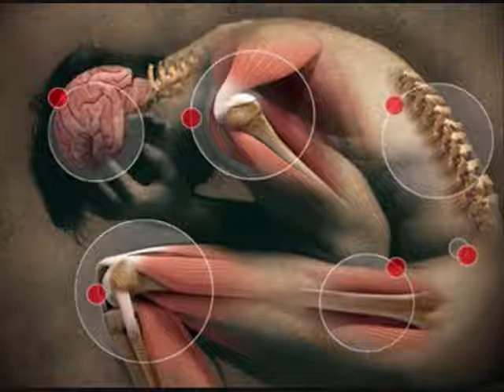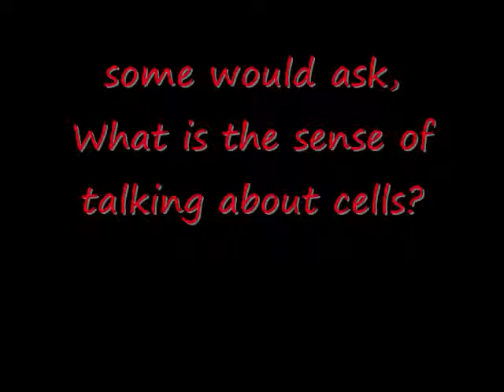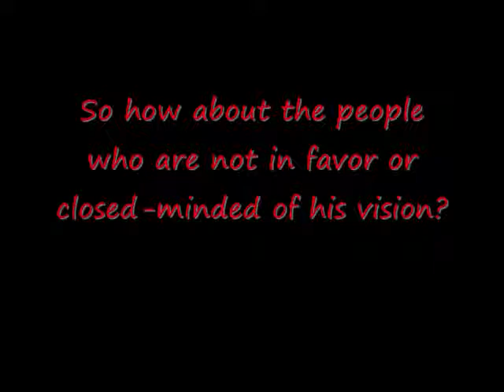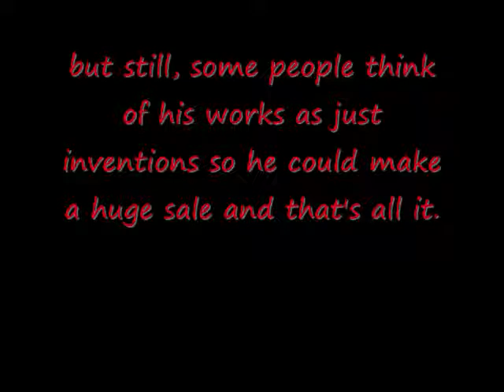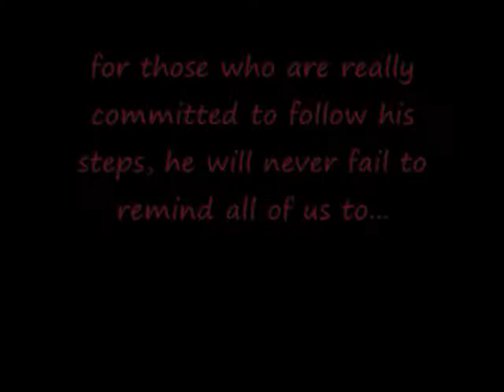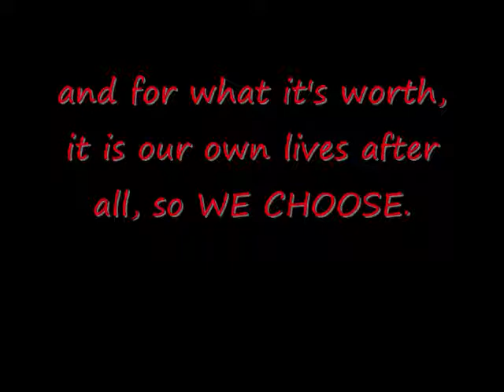Dr Myron Wentz, The Man Who Can't Be Moved